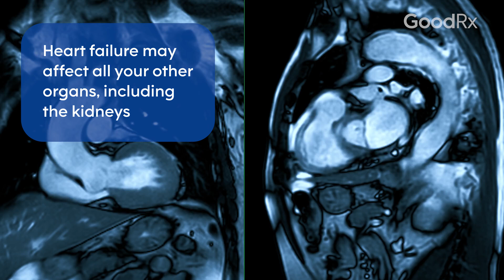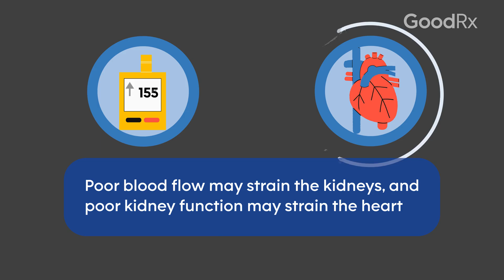Heart Failure and Kidney Disease: What to Know About the Link | GoodRx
Michelle Weisfelner Bloom, MD, Pilar Stevens-Haynes, MD, Priya Deshpande, MD, and Scherly Leon, MD, explain how the functions of your heart and your kidneys are actually linked. Managing your blood pressure and heart failure with diet, exercise, and medications may help slow the progression of kidney disease. There are even some medications that can help treat both heart failure and kidney function.